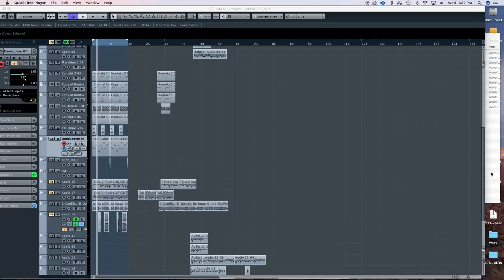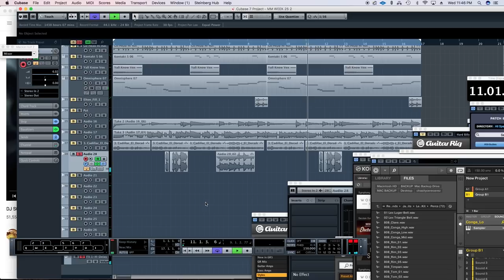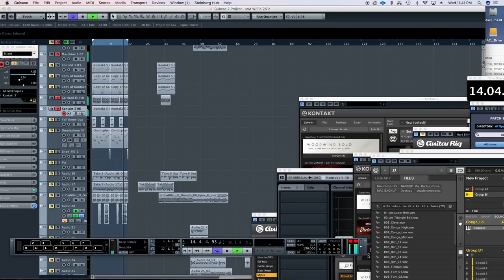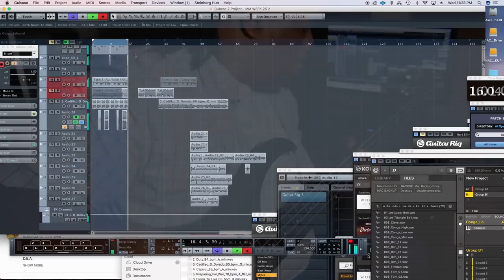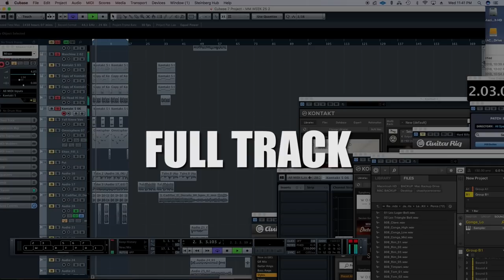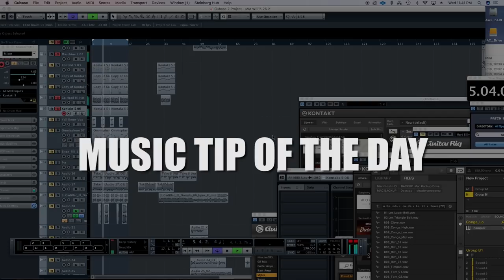Chop n Screw In Maschine x Cubase Using Soul Sample | Rhythm And Beats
How To Make A Chopped And Screwed Inspired Beat With Maschine x Cubase and Live Instruments! In this Rhythm & Beats episode, Grammy and Stellar nominated producer/ sound designer ReddVest uses a soul sample from Bulletproof Soul sample pack to make a dope vintage chopped and screwed type beat. You can get this kit at maschinemasters.com He also touches on importance of getting a job to support yourself while pursuing your music career.

Follow Reddvest